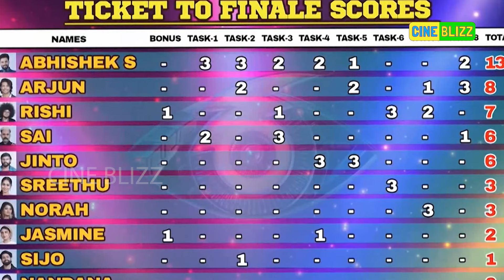bbms6 ആങ്ങളമാരെ വിട്ട് പെങ്ങളൂട്ടി പോയി | Bigg Boss Malayalam Season6 | Nandana Bigg Boss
ആങ്ങളമാരെ കരയിച്ച്
മോഹൻലാലും പെങ്ങളൂട്ടിയും ..!
Nandana
Sai Krishna
Sijo Talks
Mohanlal
Bigg Boss Malayalam Season6